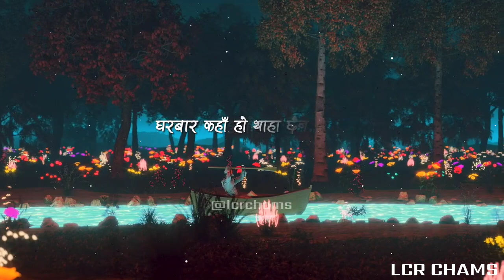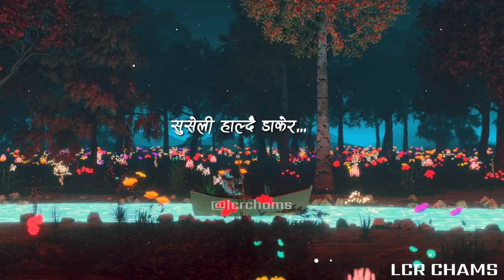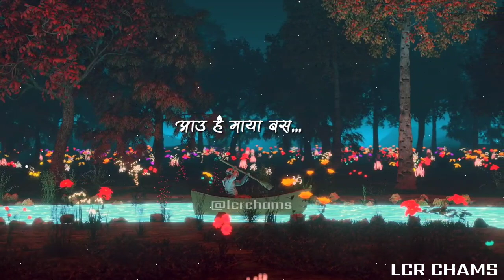Surilo rukha sallai ho lyrics - cover by Dipesh Dangi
This song is only for entertainment, if you have any issue with posting this song here. I kindly request you to privately message me, then once i get a message, I'll remove it immediately.

Please don't issue a "Copyright strick" against the channel as it effects the all previous work.